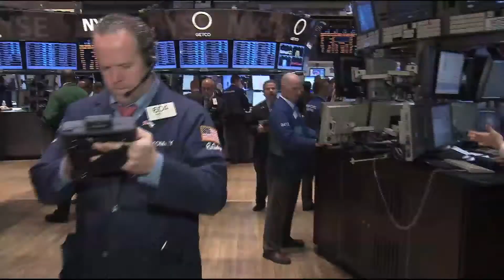Le CAC 40 surveille toujours le dossier grec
Clôture Europe 07/03/2012 Le rebond de la Bourse de Paris reste limité par les inquiétudes qui persistent sur le dossier grec. Le CAC 40 gagne 0.89% à 3392 points. Les valeurs bancaires, aéronautiques et du luxe se distinguent.